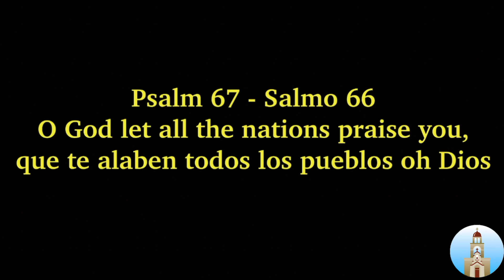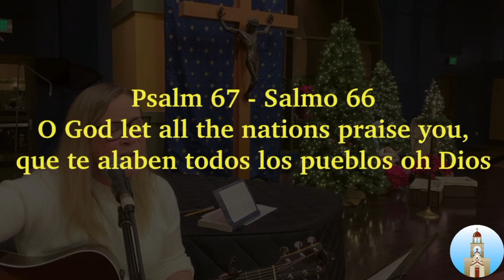Mary, the Holy Mother of GodMaria, la Santa Madre de Dios